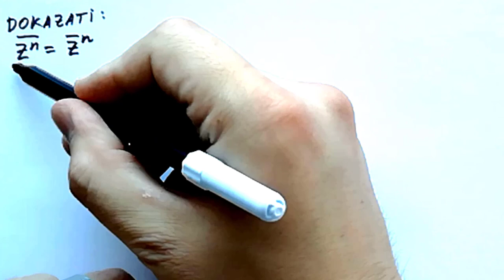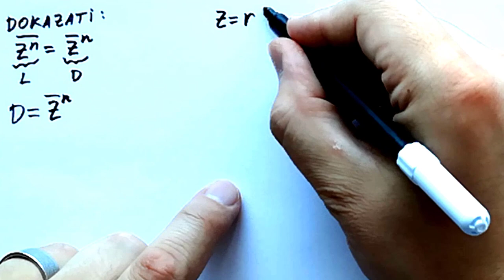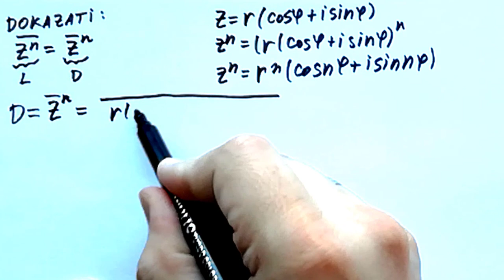Kompleksni brojevi Konjugovano-kompleksni brojevi Zadatak 3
Kompleksni brojevi. Konjugovano-kompleksni brojevi. Zadatak sa dokazom.

Matematika za 2 razred srednje skole